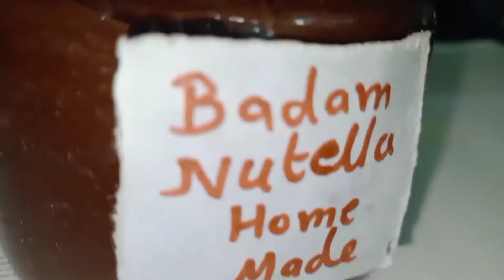बाजार जेसा NUTELLA l HOMEMADE RECIPE l EASY AND TASTY RECIPE l ROYAL INDIAN KITCHEN KIM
Nutella  Recipe with  ALMONDS/PEANUTS, NUTELLA without Hazelnut..this is very healthy  and easy to make without cooking..try and enjoy..

INGREDIENTS ARE THAT REQUIRED
ALMOND - 1 BOWL

MY VIDEO LINK IS HERE